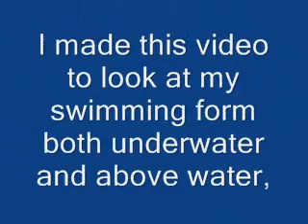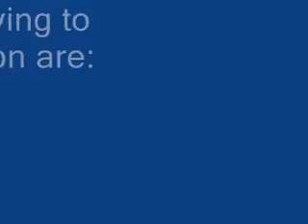Swimming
Video looking at swimming form below and above water